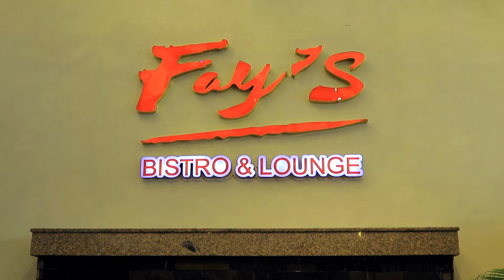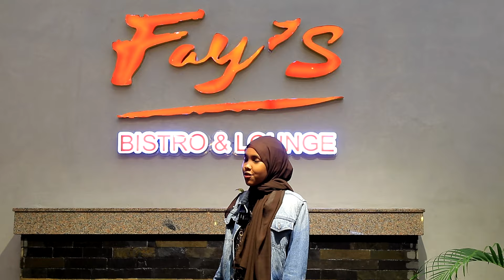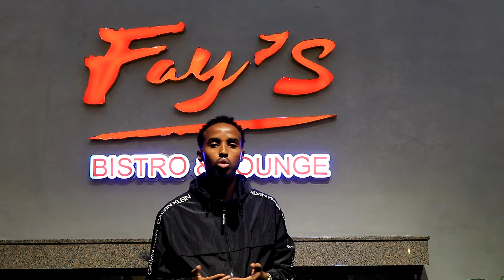Gabar Makhaayad Casri ah ka Furatay Xaafada Nairobi Ugu Qaalisan Iyo Xildh Yusuf oo Xariga ka Jaray